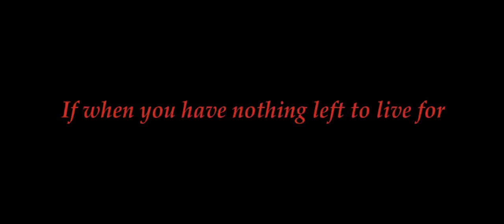Curfew Teaser Trailer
Curfew (Short), 2012. Directed by Shawn Christensen.
2012: Oscar al mejor cortometraje.
Sophia, So Far, de Goodnight Radio.
Dancing with Myself, de Billy Idol.
Edición y montaje: Christian Casas